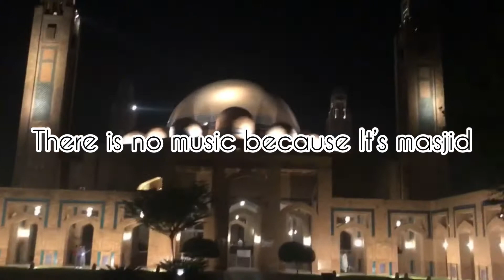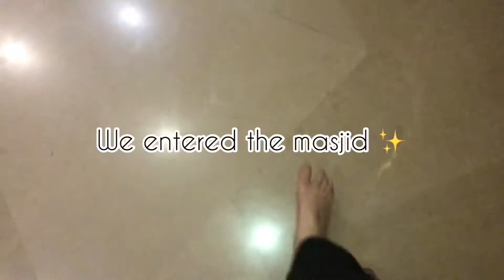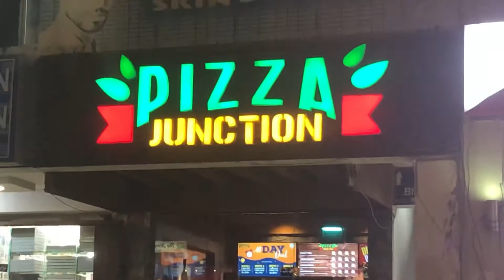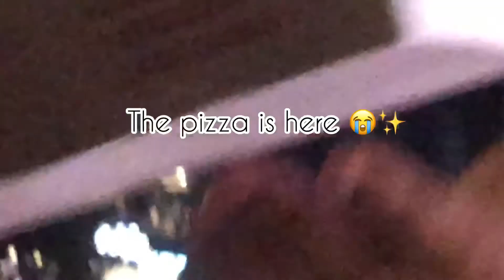Day-out with cousins | Jamia Masjid | eating out | K&A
Asalamoalikum everyone ✨
Hope you’re doing great 👍🏻
We decided to shoot some clips for you and bringing you guys with my cousins too 😌
Hope you enjoyed my mini vlog
Don’t forget to comment under the video
Have a nice day
Stay blessed
Follow Annie @jungkoxiie